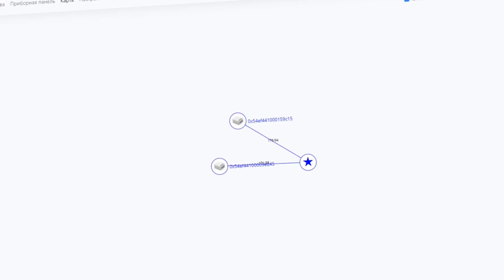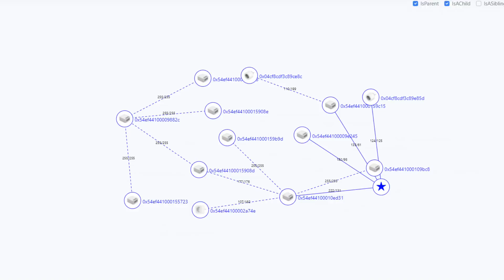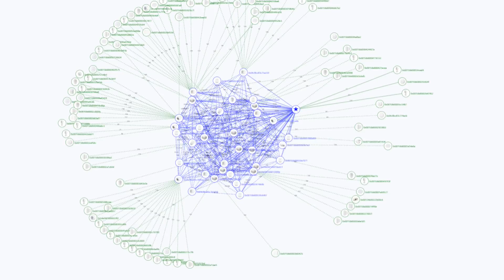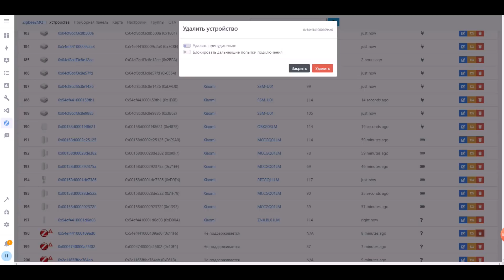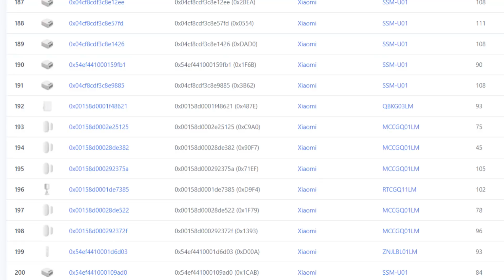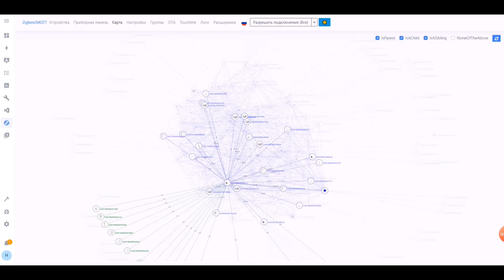Сколько устройств можно подключить на Zigbee стик RF-Star CC2652P в zigbee2mqtt ?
В этом обзоре показан ход и результат тестирования USB Zigbee координатора RF-Star CC2652P в системе zigbee2mqtt. Задача этого теста заключалась в подключении максимально возможного числа устройств к одному координатору.